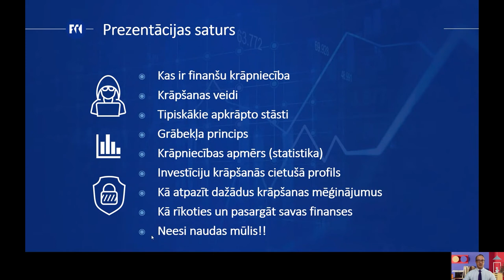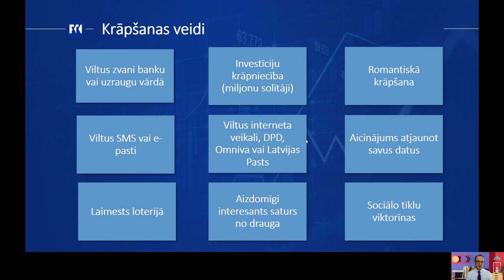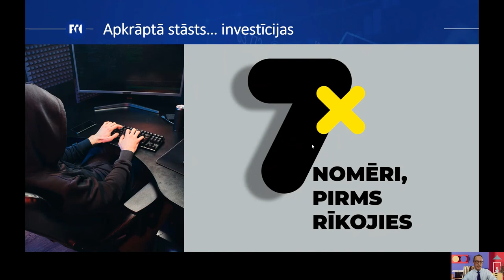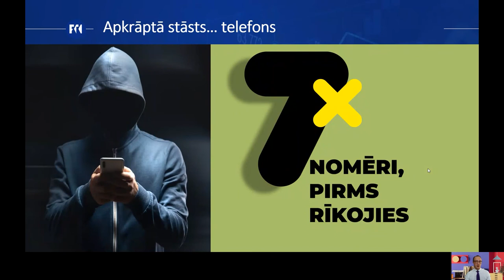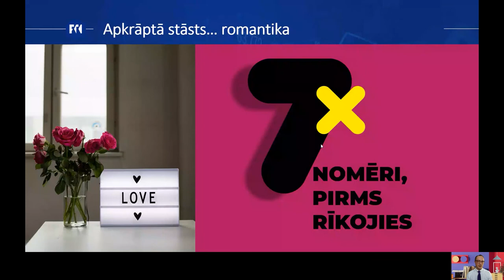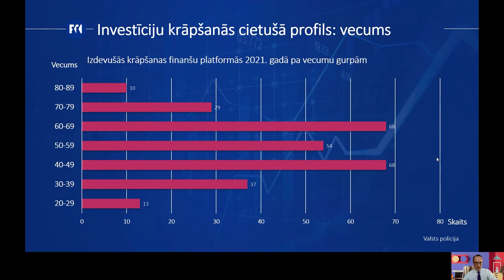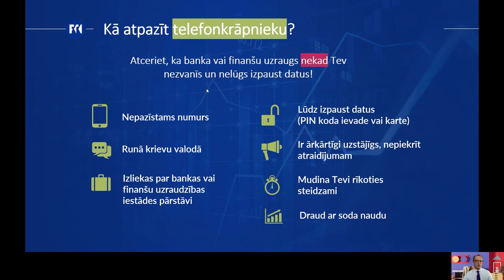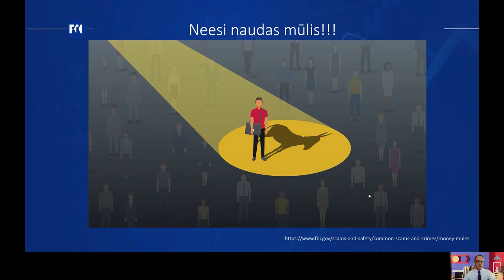Seminārs skolotājiem | 2022| Izplatītākie finanšu krāpšanas veidi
Finanšu un kapitāla tirgus komisijas Juridiskā un licencēšanas departamenta galvenā juriskonsulta Inga Valtiņa prezentācija seminārā skolotājiem "Finanšu pratība drošībai un labklājībai", kas notika 2022. gada Finanšu pratības nedēļas ietvaros.